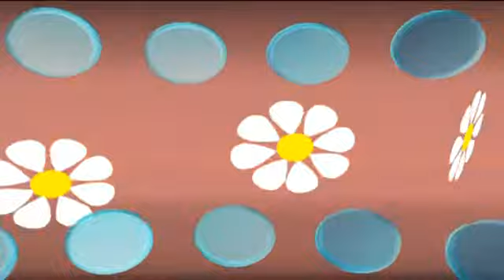billy berclau 2010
billy berclau deel 2